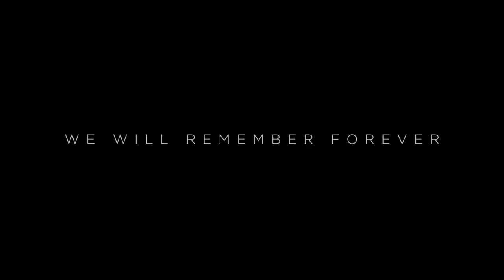Marvel Studios Celebrates The Movies 2021